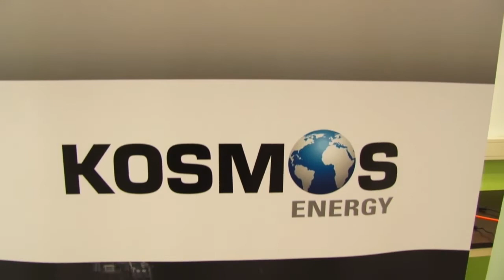28 05 2019 Kosmos Energie schenkt medische apparatuur aan AZP